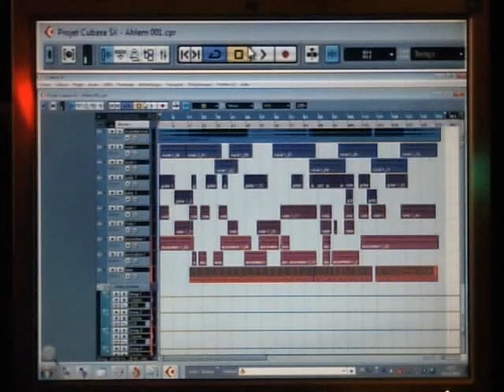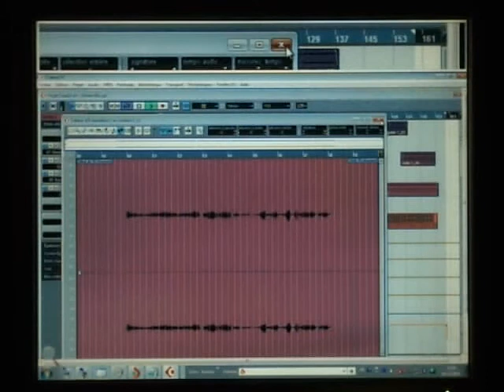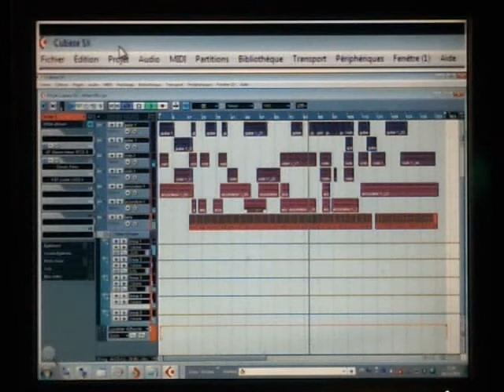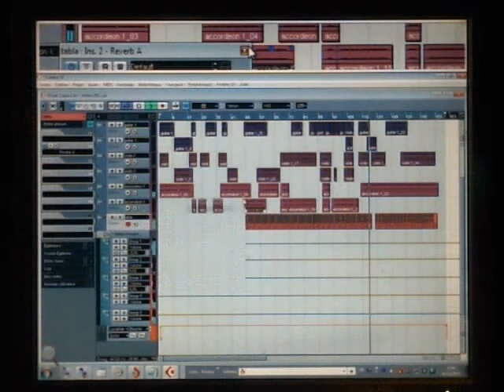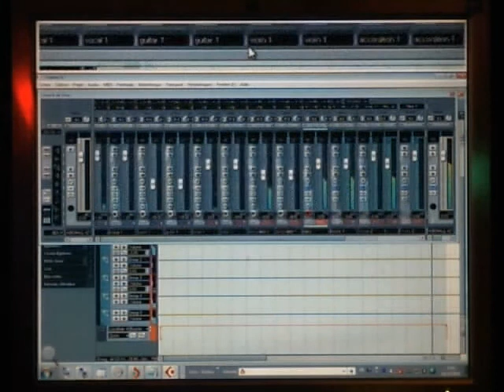Ahlem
XGlite
£₱€¢$¥ And More.
*Telephone:
*Search Web Internet Google:
XGlite